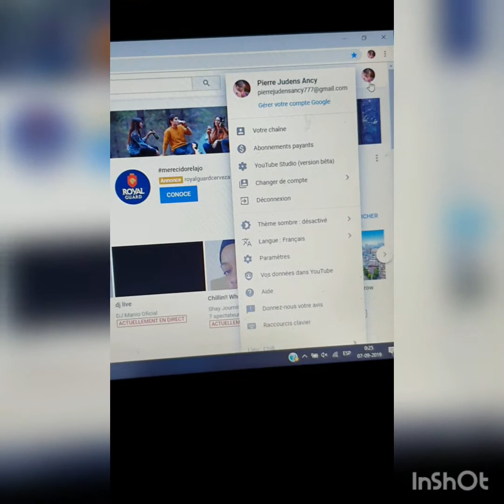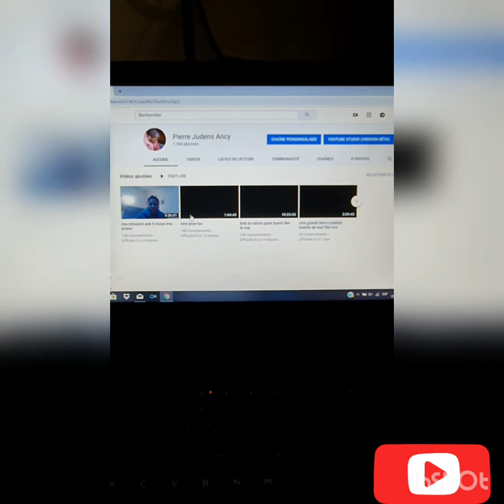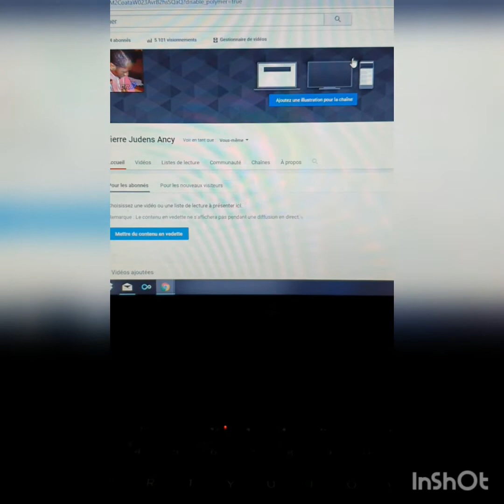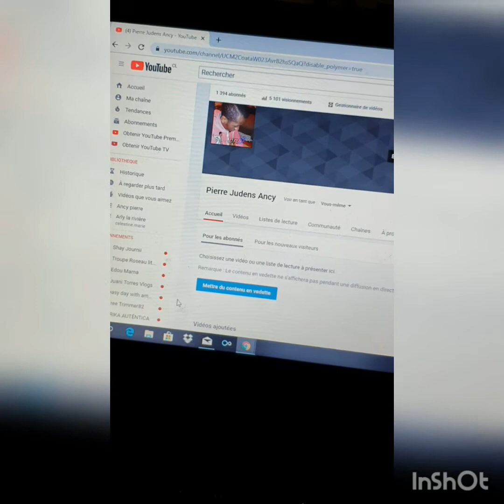u menm ki gen yon kont youtube ou paka met foto kouvèti oubyn portada en español gad video sa